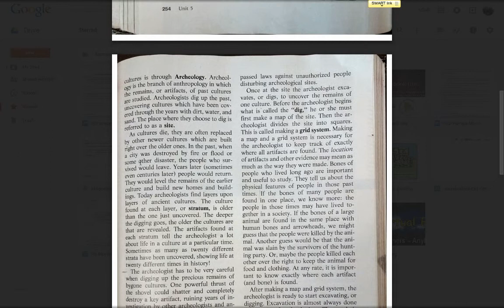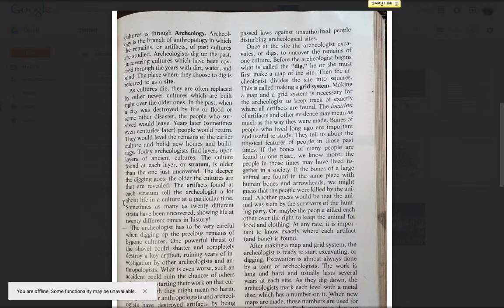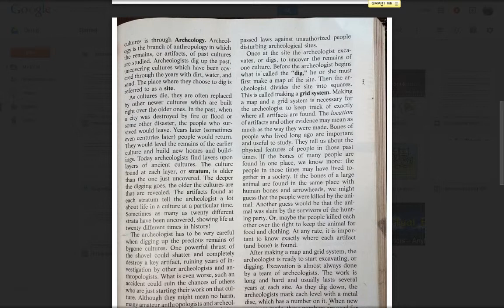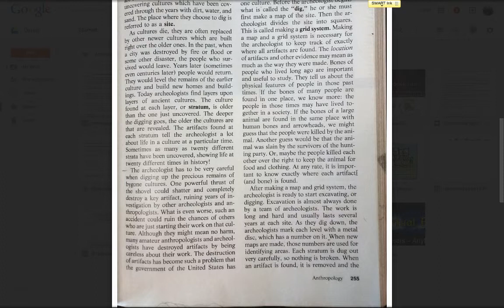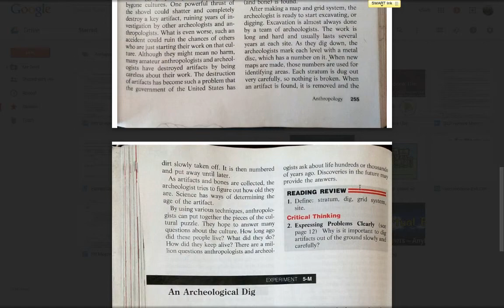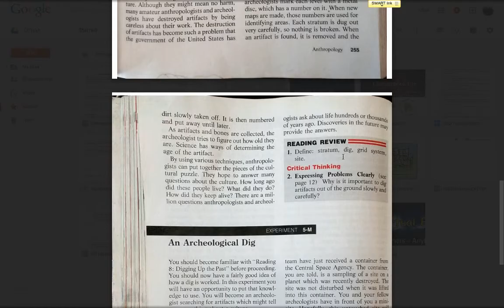Anthropology Reading 8: Digging Up the Past HELP